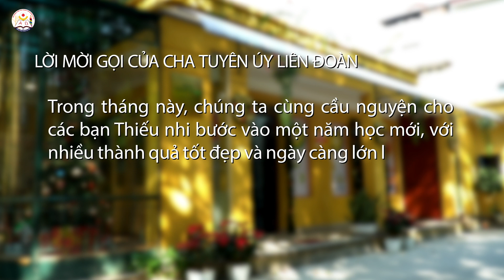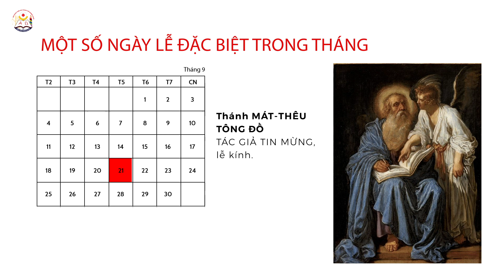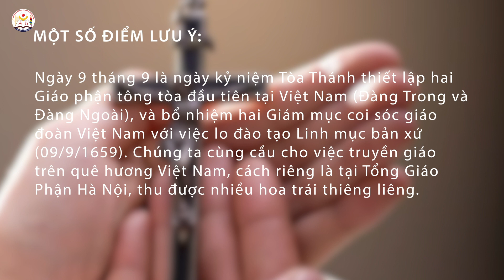Ý nguyện tháng 9/2023 - Liên đoàn Đa-minh Sa-vi-o TGP Hà Nội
Liên Đoàn Thiếu Nhi Thánh Thể Đaminh Savio - Tổng Giáo Phận Hà Nội

Mong nhận được ý kiến đóng góp của quý vị.